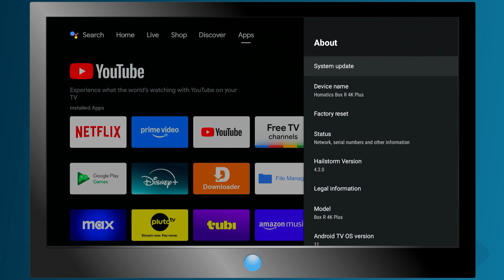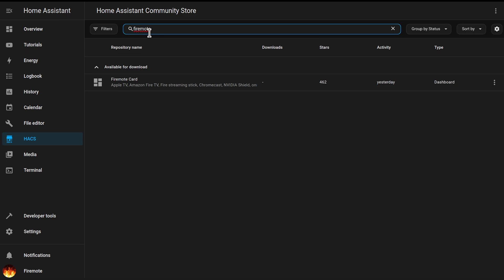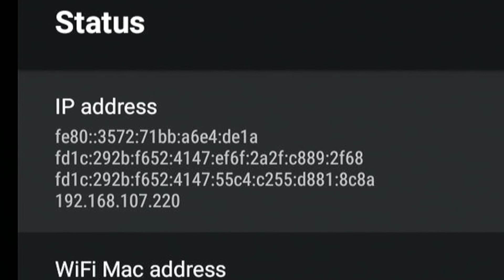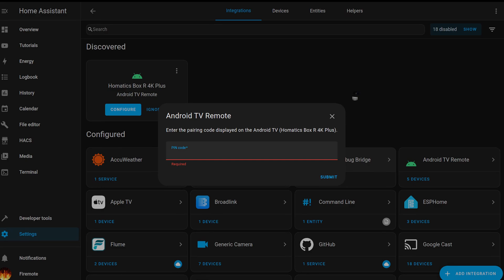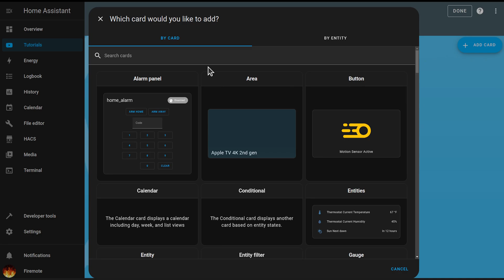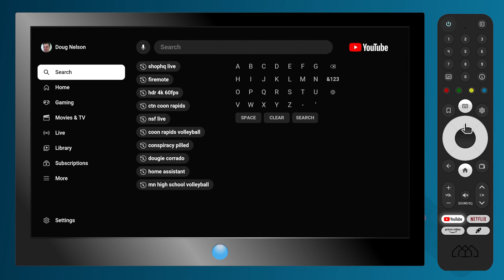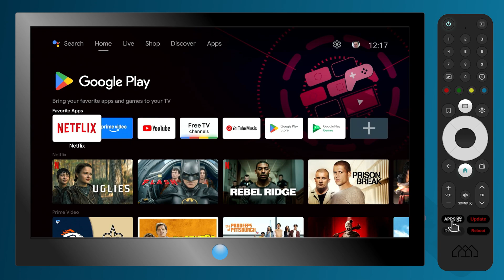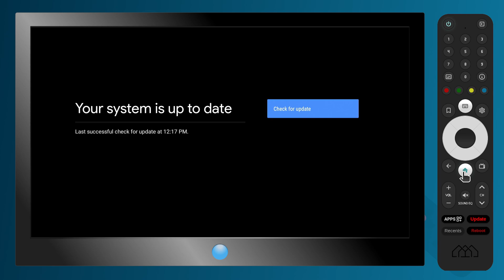Firemote Card - Homatics Demo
Using Homatics devices with the Home Assistant Firemote card

00:00 - Introduction
00:30 - Enable USB Debugging
01:39 - Download Firemote from HACS
02:06 - Add Home Assistant Integrations
04:26 - Add Firemote to your Dashboard
05:09 - Basic Functions
05:56 - Settings & Functions